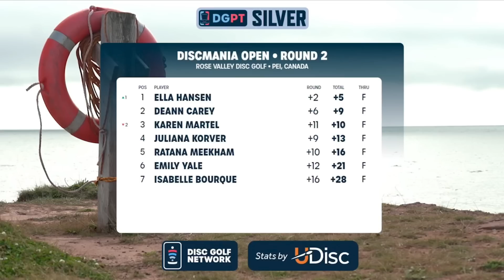Round 2 Highlights, FPO | 2023 Discmania Open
Enjoy Round 2 highlights from the FPO broadcast at the 2023 Discmania Open!

Please keep in mind these are condensed highlights from the live broadcast and not meant to be full shot-by-shot coverage of any particular group. For shot-by-shot coverage, head to Central Coast Disc Golf on Youtube.